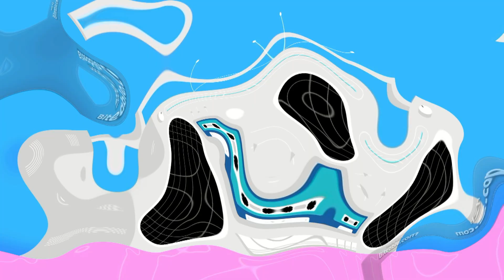MASHA-JOHN BAKALIS-2020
MUSIC